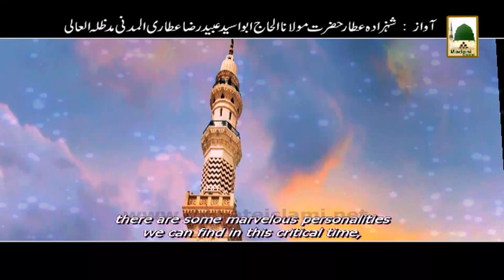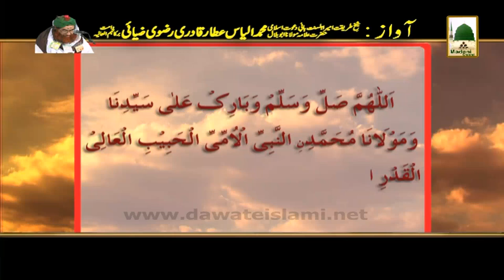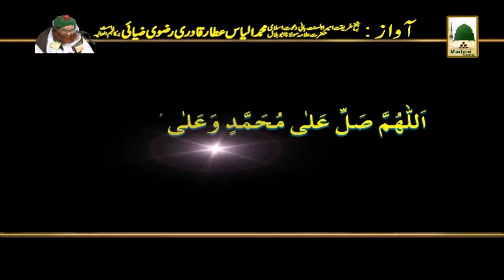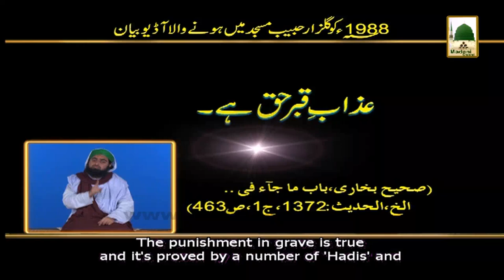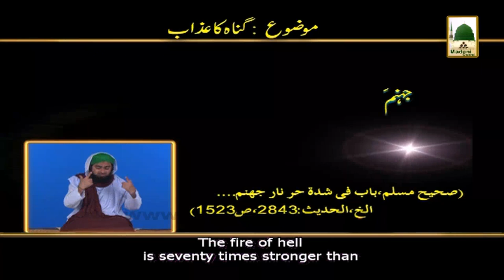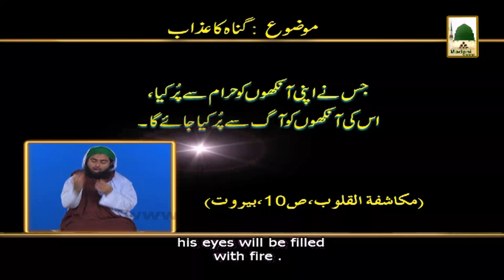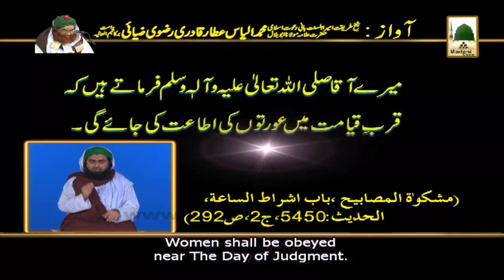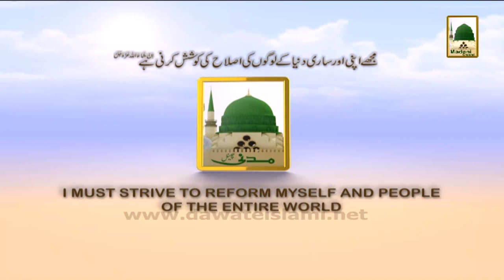Islamic Speech in Audio - Gunnah Ka Azab with English subtitle - Maulana Ilyas Qadri (1)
Sheikh-e-Tareeqat Ameer-e-Ahle Sunnat Hazrat Allama Molana Ilyas Attar Qadri deliver one of the best Islamic Speech (Bayan) on the topic of - Gunnah Ka Azab with English subtitle -